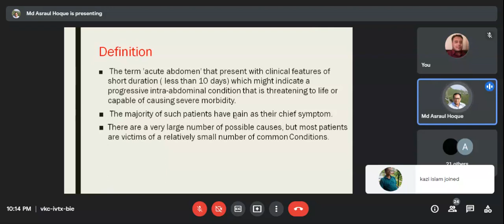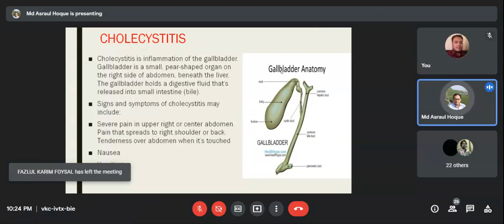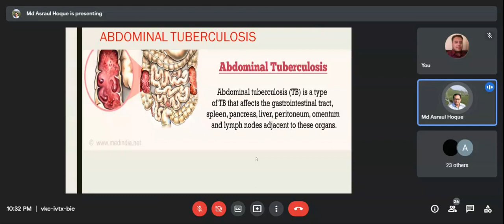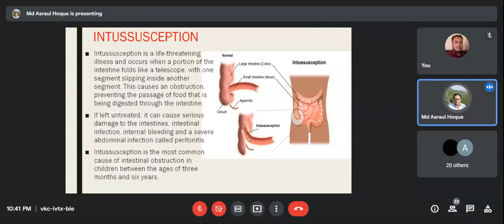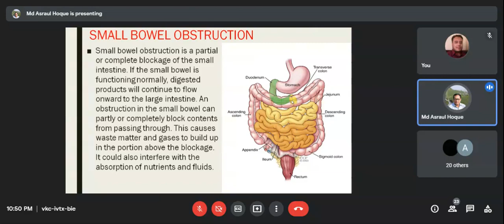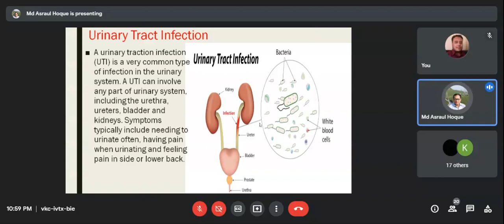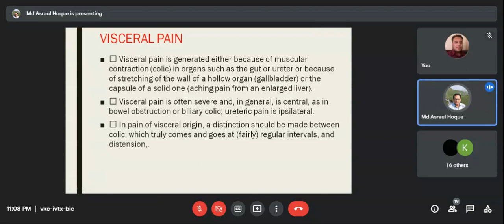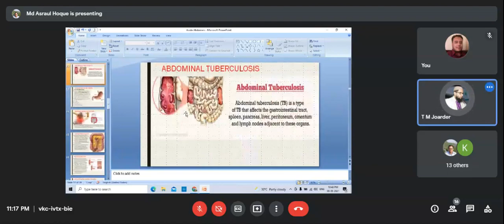Term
Dr. Asraul Haque
BHMS